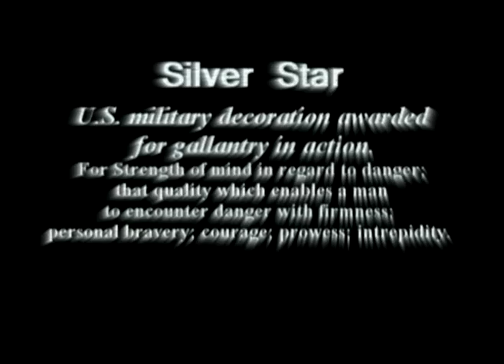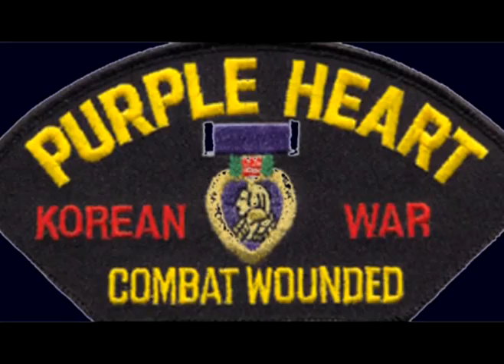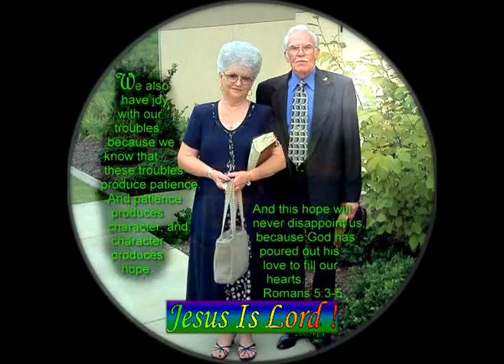Earnest Turner (Jack) tribute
Earnest Turner